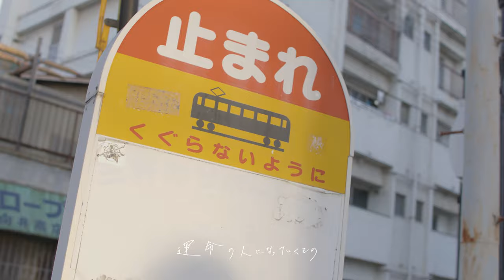星空／岡崎翔 ミュージックビデオ Starry sky／Sho Okazaki Music video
初めてミュージックビデオを制作してみました。
I made a music video for the first time.

◆出演者：
岡崎　翔
アレシア
七瀬　茉耶
ロムロムジー／ロホモルド　パワン

ギター：新　涼平
衣装：村上　耕大
監督：吉矢　響平

◆Performer：
Sho Okazaki
Alesia
Nanase Maya
Rom rom ji / Pawan Lohomord

Guitar：Ryohei Arata
Costume：Kodai Murakami
Director：Kyoheh Yoshiya

【歌詞】
出会ったのは絶望の真っ只中で
なぜかキミは 絵を描いてと言った よね
キミはまるで 全てを分かったように
大人はつまらないものだと感じたみたい

ワタシの運命の人よ
出会う のでは無く、 紡ぐ ものだと
運命の人になっていくもの
夢見るわけじゃなく、感じてくのか

満点の星空 星になったのかい
逢いたい

キミは幻、 キミは希望か
雑踏にかき消される「小さな愛たち」
飲み込まれるワタシのアイデンティティ
もがき続けている、ワタシ達

形じゃ表現できないわ
だから、ワタシは歌うわ あなたはどうする？
夢見るわけじゃなく 感じてくのさ

大切なものって何だろうな
見てみたい

満天の星空 星になったのかい
逢えたかい

【lyrics】
Encounter...  In the despair
For some reason you asked me to draw a picture
As if you knew everything
You seem to feel that adults are boring

We were destined for each other
Encounter is not important, It's important to spend a lot of time with you
A bond with a destined person can be gradually formed
We don't dream, we feel

Starry starry night! Are you one star?

Are you a phantom? Are you my light?
"Small loves" drowned out by the crowd
My identity to be swallowed
We are struggling

No one can express it in form
That's why I sing. What do u do?
What is important?

 Did you meet?

2018年の路上ライブの回数は102回でした。

I'm a singer-songwriter.

→sho_okazaki1113

◆ザ・ドリフターズに入ったきっかけとは　加藤茶はアイドルだった Koji Nakamoto is a very famous comedian in Japan.

◆福祉大陸
Welfare Continent

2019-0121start